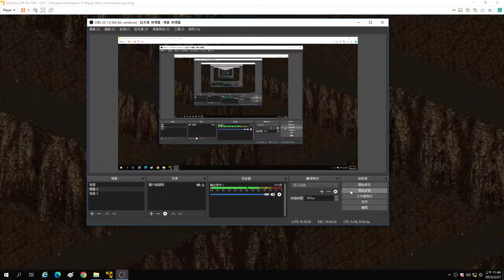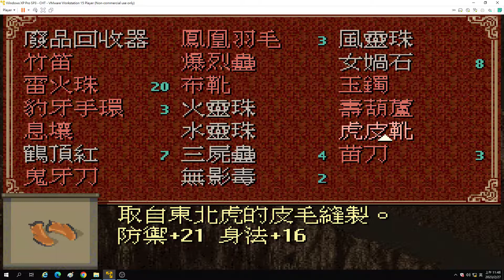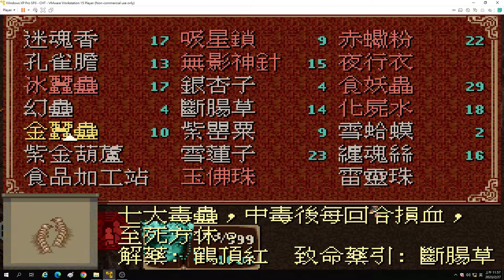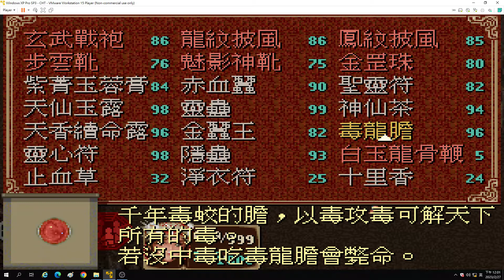仙劍奇俠傳一DOS夢幻版2.11丨試煉窟新增的借屍還魂丨Chinese Paladin丨萌心相伴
遊戲名稱：仙劍奇俠傳
英文名稱：Chinese Paladin
遊戲類型：角色扮演
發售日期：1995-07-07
製作廠商：狂徒創作群
發行廠商：大宇資訊
各種版本的差異：

1.DOS磁片／光碟版：1995年出品，遊戲內容大抵相同，前者因磁片空間關係有
  刪減部份內容，後者多了8首CD音軌，可於遊戲中播放。
2.95視窗版／98柔情版：1997年出品，遊戲內容均相同，前者為繁中版，後者
  為簡中版。增加了AVI動畫、4首CD音軌、背景音樂由DOS的FM音源（RIX格式）
  改成MIDI格式、所有道具與法術加入文字說明、簡化部份迷宮、更動少量對
  白、降低我方法術習得等級、降低怪物生命與屬性值等。
3.夢幻版：網友依照仙劍奇俠傳原版，自行修改出的MOD版。最初由外塞之霧製
  作，直到版本V2.11。因為困難度過高，後由劍仙一夢再加以修改，調降其難
  度，版本改為V2.2。
4.新仙劍奇俠傳：2001年重製復刻版，主要劇情相同，但其他如支線、畫面、
  迷宮、怪物、甚至結局等都有加以重新修訂。
SDL可以讓Dos版不需要Dosbox等模擬工具即可運行在Windows系統下，非常方便，並且不需要調節CPU設置即可讓遊戲全速運行。
這個SDL Dos版還附加了道具說明。 Windows版的一些修改（例如迷宮通路的修改和怪物HP/經驗的調整）並不會出現在這個版本里，基本保留了原汁原味的Dos版。

1.如果用原程式玩DOS版存檔完 離開遊戲 讀檔經驗值會歸零，
SDL這個軟體有含修正檔用它開 讀檔反而經驗值不會歸零。
2.原DOS版放入desc.dat和用SDL軟體開就會有物品、法術的文字說明。
3.用SDL開遊戲最後破關會多一張SDL的說明。
sdlpal.cfg 設定檔
desc.dat 文字說明檔